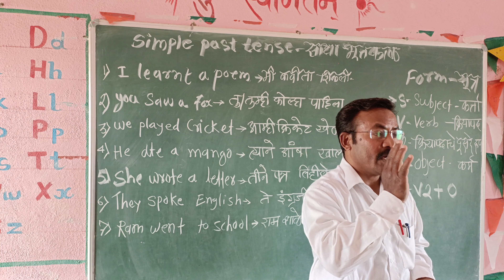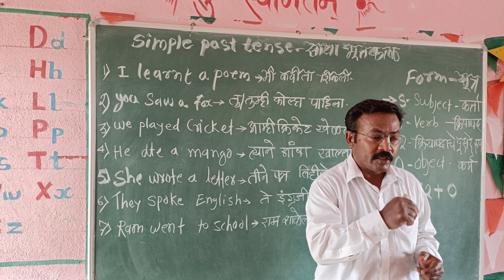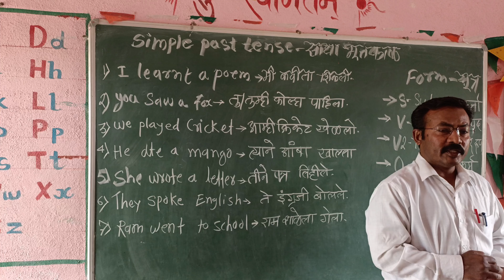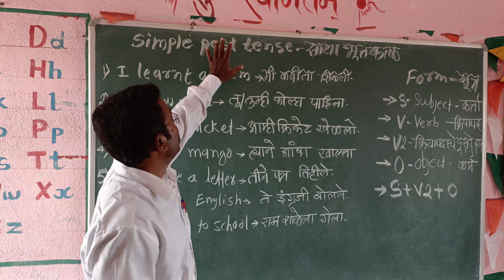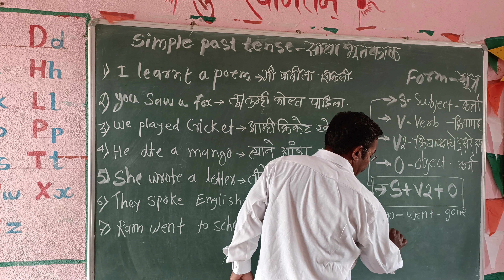simple past tense-साधा भूतकाळ